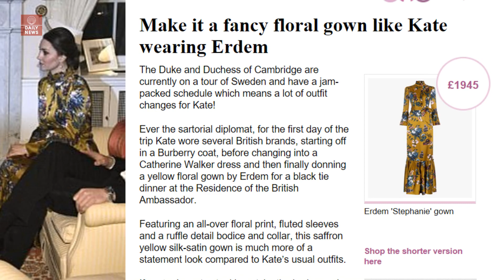Kate pays touching TRIBUTE to Princess Diana as she attends dinner with Swedish royal family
The pregnant Duchess of Cambridge paid a subtle tribute to Princess Diana this evening as she accessorised her eye-catching £1,945 dress with her late mother-in-law's jewellery.